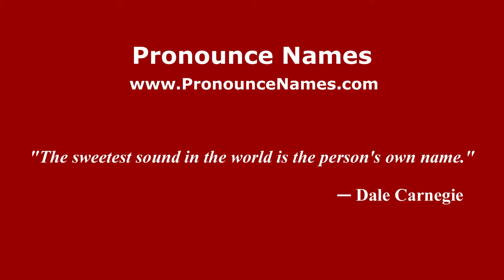How to Pronounce Ozaki - PronounceNames.com